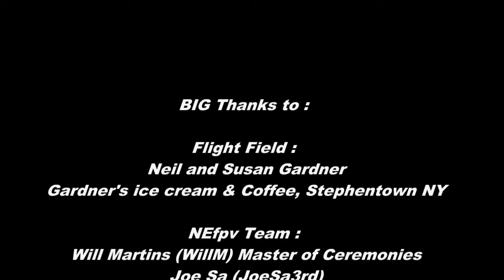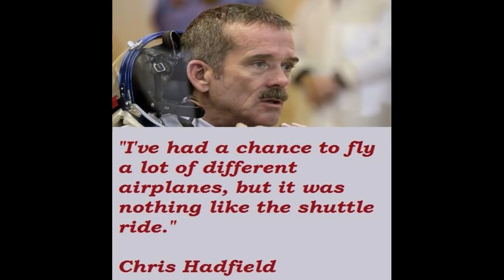NAFPV 2015 : The FPV Rocket :